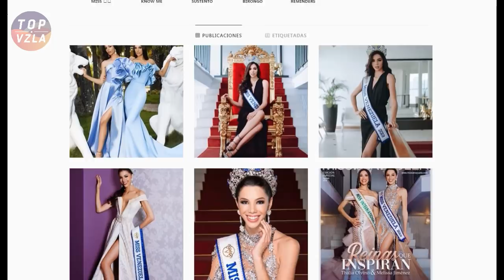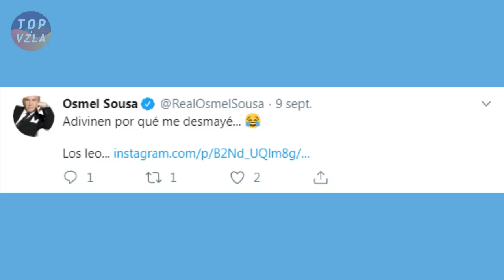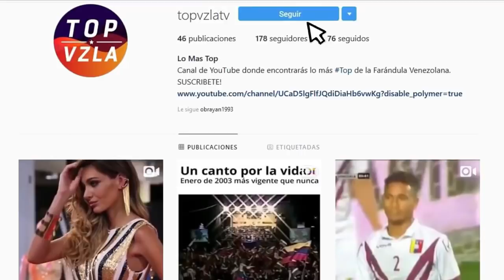¡CHISME! Thalia Olvino es criticada en las redes y Osmel Sousa se burla de ella!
Redacción: Obrayan Carreño
Locución: Fátima De Caires
Edicion: @Jose_ams

Miss Venezuela 2019, Thalía Olvino, está reinventando su instagram con fotografías profesionales para posicionarse entre las favoritas para el Miss Universo. Lastimosamente, la última foto de la miss no surgió el efecto que esperaba pues luce con los pies muy torcidos, como si las sandalias no le quedaran.
En la instantánea, la belleza luce su corona representativa del MV2019, sentada en una especie de trono con el rostro inexpresivo, aparentando seguridad. Pero no fue su rostro, su corona o su trono lo que llamó la atención de sus seguidores, sino la forma tan extraña en la que se le ven los dedos de los pies y por si esto fuera poco lo desgatada que tiene la suela de los tacones. por su parte El conocido e internacional Osmel Sousa, apodado como el Zar de la belleza, desató una ola de comentarios  luego de que subiera un vídeo a su cuenta en  Instagram este lunes en el cual se ve cómo se desmaya. Esto lo hizo luego de que la Organización Miss Venezuela publicara unas nuevas fotos de Thalía Olvino, Miss Venezuela 2019, en la que muchos hablaron por la forma en que quedaron sus pies en la instantánea.